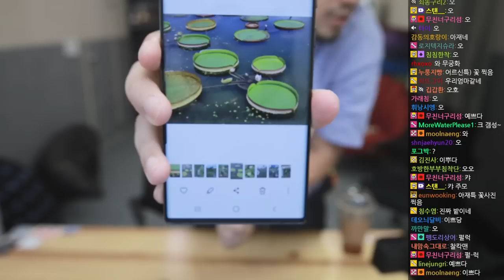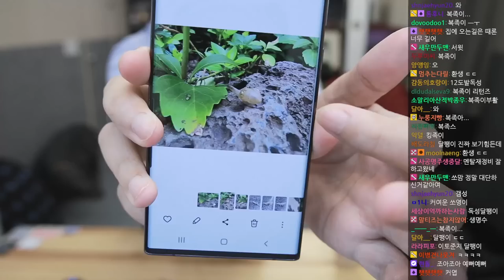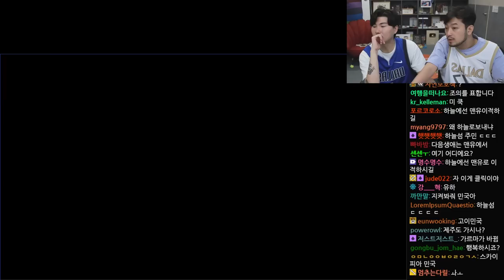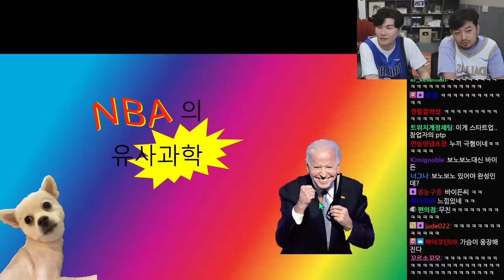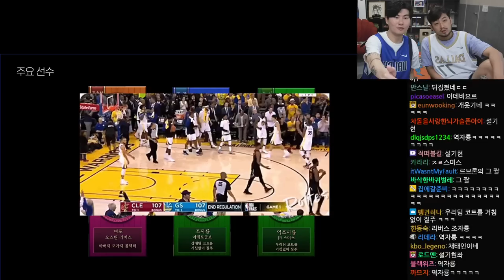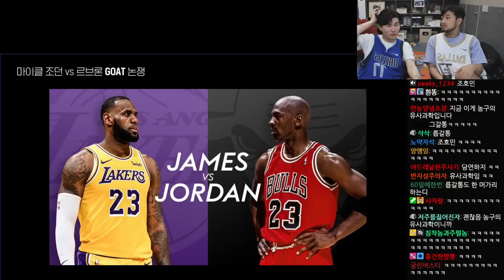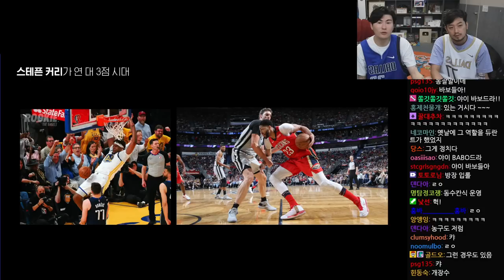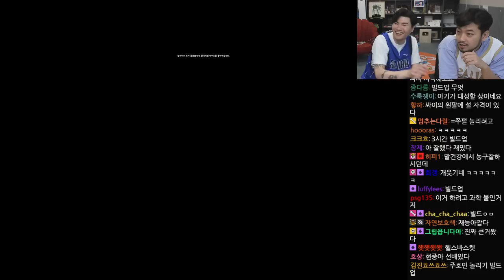2022년 08월 22일 1부 | 나의 18 19 20 2박 휴가 이야기, 가수 카더가든 초대석 / 햄버거 먹방, '농구로 보는 유사과학' 특강, 폴가이즈